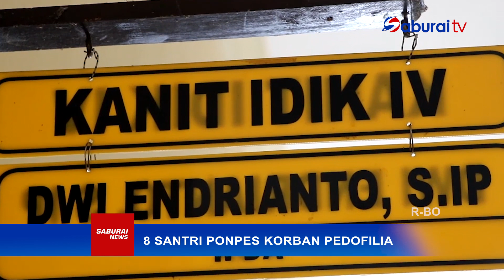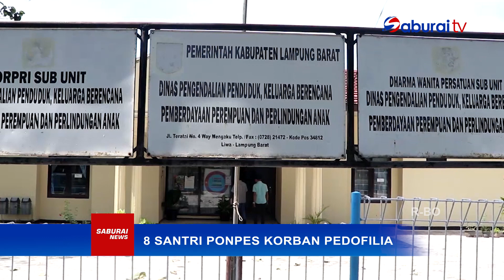8 Santri Korban Pedofilia